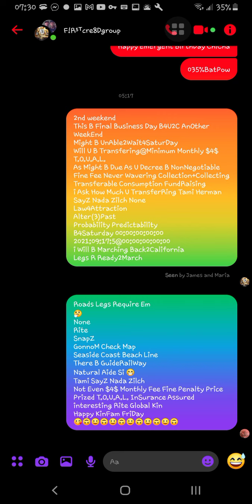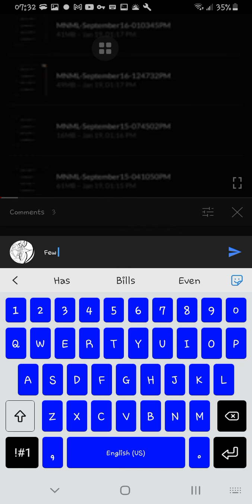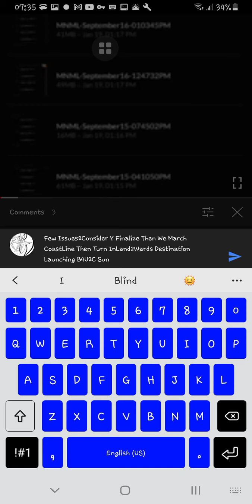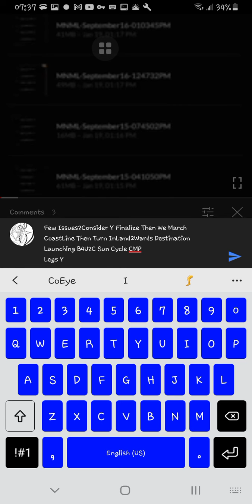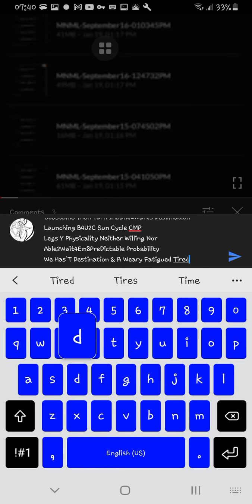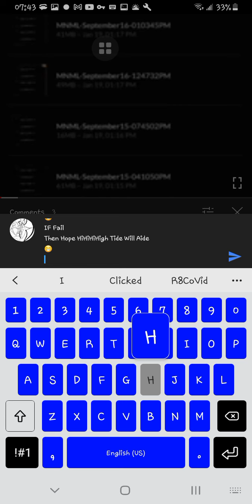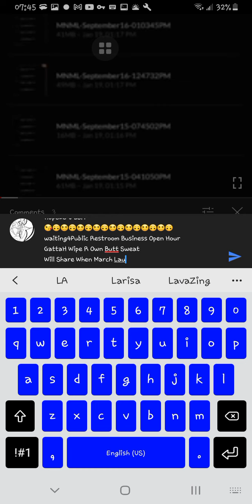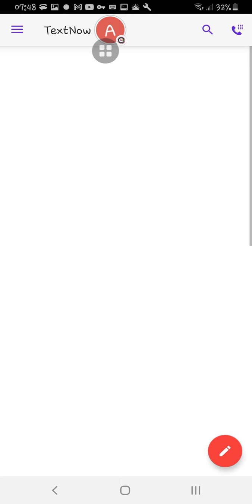MiniMobileMirrorDeVice@031%BatPow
Public Relief Stalls NonOpen4Business PreSently
Established Social Distancing Many Yule TurnTidal Cycles
B4U2C Corona CoVid
Sighted Halo
Spy Jeepers Creepers Peepers Hallow Aura
 Personal Individual Singularity Bubble
Shield Even
Juan STOP texting me nonsense.
The two of you are the ones dragging this out.
Complete the steps requested and I will order the card.
Keep messing around and not making a solid plan, then I will shut this down
MiniMobileMirrorDeVice@030%BatPow